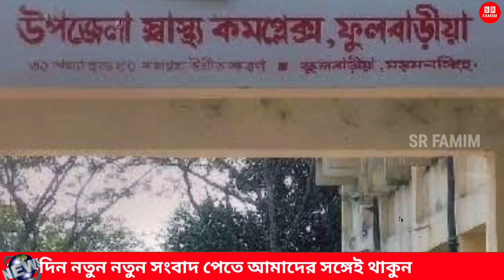বাপ মা বেঁচে নেই! দেবরকে খেতে না দেওয়ায় বউকে হাসপাতালে পাঠালো স্বামী! হতবাক গ্রামবাসী